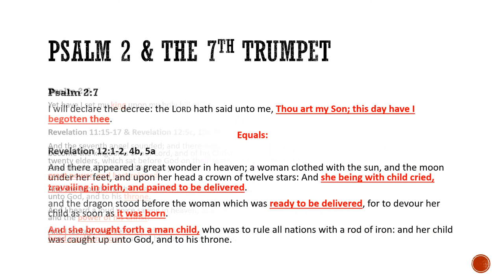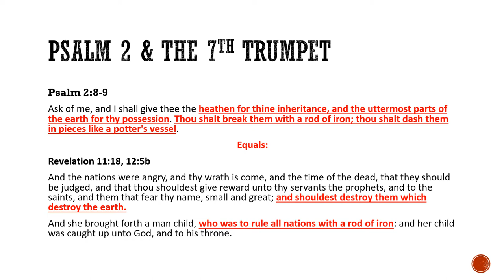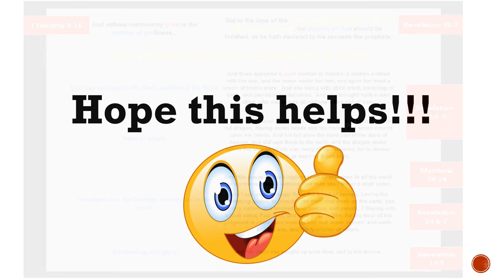Revelation 12’s Double Interpretation - Psalm 2 & I Timothy 3:16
Chapters 1-4